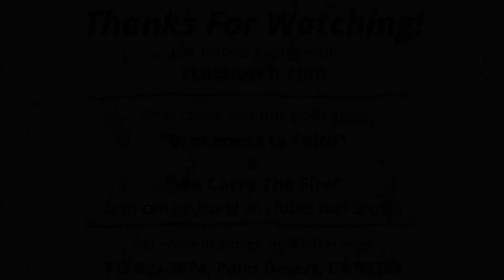Back To The Basics of The Gospel - Promise and a Prayer